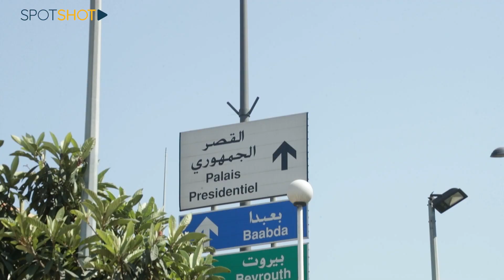محمد بركات يكشف سيناريو "أصعب ٣٠ يوماً" قبل مغادرة عون القصر!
ما هي رسالة برّي وراء عقد جلسة لانتخاب الرئيس في هذا التوقيت؟
أيّ بروفايل رئاسي يُريد "الحزب" للسنوات الست القادمة؟
هل تنتظر الإستحقاقات وأهمّها الرئاسة "كبسة زر" خارجيّة؟
63 ورقة بيضاء... هل هي موقف قوّة أو ضعف لفريق "الحزب"؟

هذه الأسئلة يُجيب عليها مدير تحرير "أساس ميديا" الصحافي محمد بركات عبر "سبوت شوت".